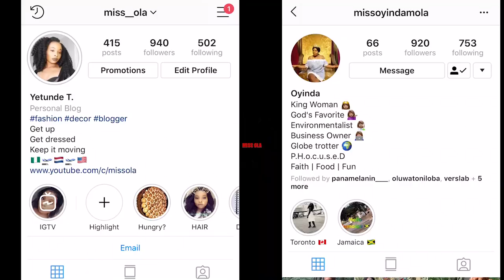NIGERIAN TAG | EGUSI OR OKRO? | Miss Ola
Hi lovies,

Thank you for tuning it :)
make sure you answer some of the questions in the comment box below as well and if you relate to any of our answers.

Oyinda: missoyindamola

Her makeup page: e.a.makeup
Her brand page: e.abeauty